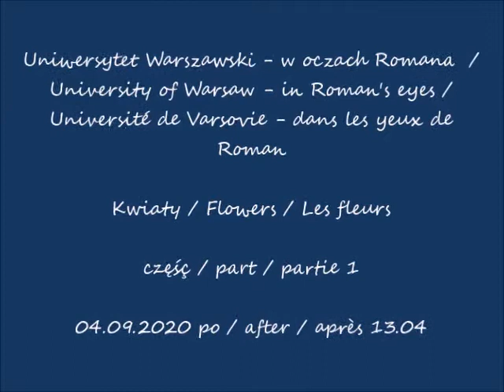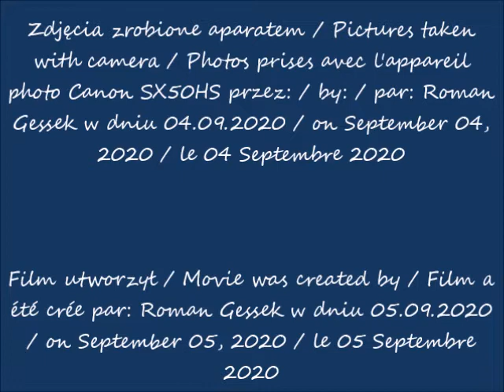2020 09 04 Uniwersytet Warszawski w oczach Romana Kwiaty cz 1 po 13 04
Kwiaty / Flowers / Les fleurs
część / part / partie 1
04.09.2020 po / after / après 13.04